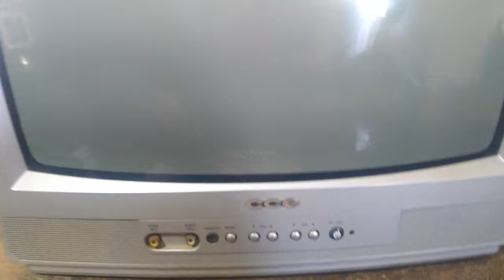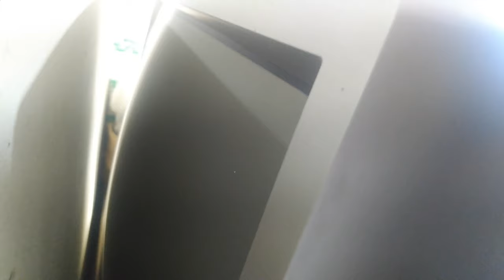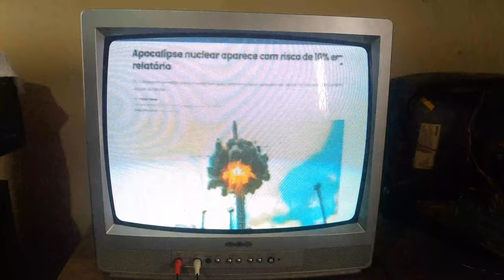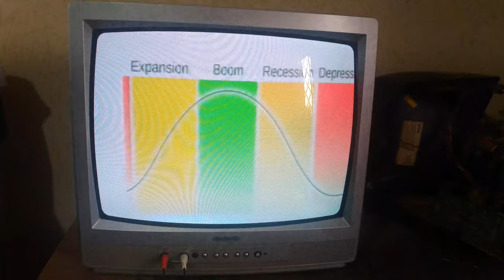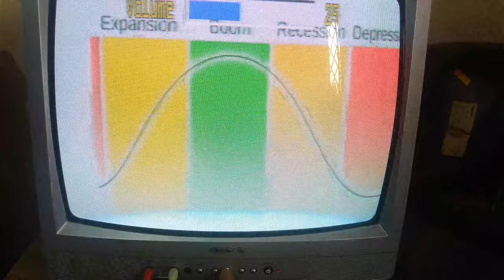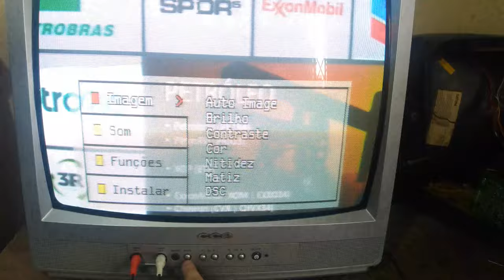TV CCE: NÃO LIGA E ÀS VEZES LIGA E DESLIGA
Televisão CCE 2071 não ligava ou às vezes ligava e desligava, inicialmente pensou-se em capacitores gastos, trocou-se um vazado e outro estufado, porém não era somente isso. Deu trabalho, mas deu certo.

Episódio 117 de consertos.